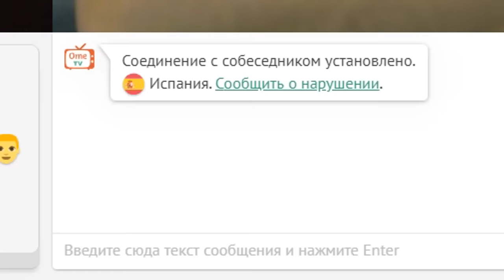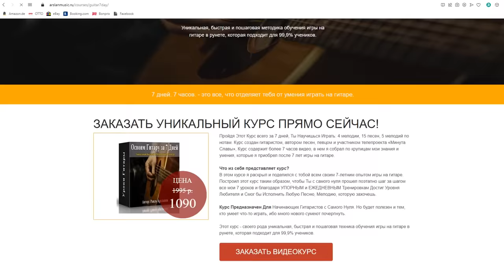ГИТАРИСТ в ЧАТ РУЛЕТКЕ | Дикая реакция ДЕВУШЕК на БЛОГЕРА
В этом видео: Гитарист в чат рулетке. Дикая реакция девушек на блогера в чат рулетке by Хижина Музыканта. Меня все узнают